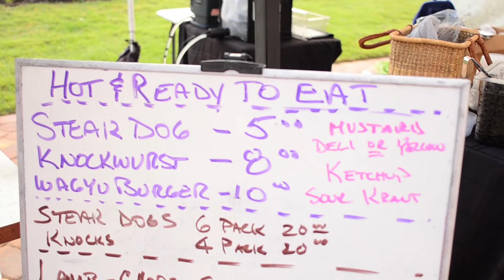Palm Coast - Farmer's Market in European Village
Every Sunday!
12-4
At the European Village!